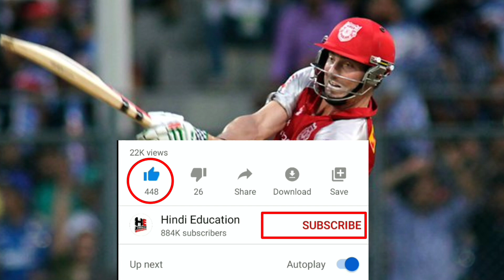IPL के हर सीजन में सबसे ज्यादा रन बनाने वाले बल्लेबाज़। Most runs in each season of IPL History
हेल्लो दोस्तों स्वागत है आप सभी का हमारे चैनल हिंदी एजुकेशन में | इस विडियो में आज हम आपको IPL के हर सीजन में सबसे ज्यादा रन बनाने वाले बल्लेबाज़ के बारे में बताएँगे | जिससे आपकी जानकारी बढ़ेगी | और इस विडियो के माध्यम से आपको बहुत कुछ  सीखने को मिलेगा | तो दोस्तों आपसे निवेदन है की आप इस विडियो को पूरा देखें | दोस्तों इस चैनल पर हम क्रिकेट से सम्बंधित विडियो डालते रहते हैं | हमारे चैनल हिंदी एजुकेशन पर आपको क्रिकेट से सम्बंधित हर विडियो मिल जाएगी | और दुनिया, भारत,बॉलीवुड, और भी अछि जानकारी हम आपको विडियो के माध्यम से पहुंचाते रहते हैं | और अगर आपने अभी तक हमारा चैनल सब्सक्राइब नहीं किया है तो कर्प्या इसे सब्सक्राइब करलें |

Hello friends welcome all of you in our channel hindi education. In this video we will tell you about today The batsmen who scored the most runs in each season of IPL. Which will increase your information. And through this video you will learn a lot. So friends are waiting for you to see this video complete. Friends, we keep adding videos related to cricket on this channel. On our channel Hindi education you will find every video related to cricket. And the world, India, Bollywood, and other good information we keep streaming through video.